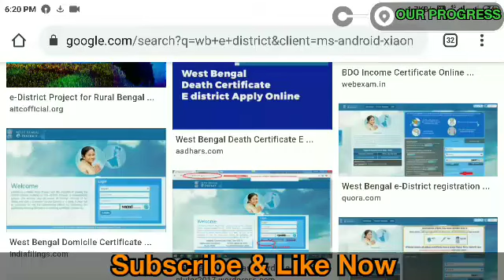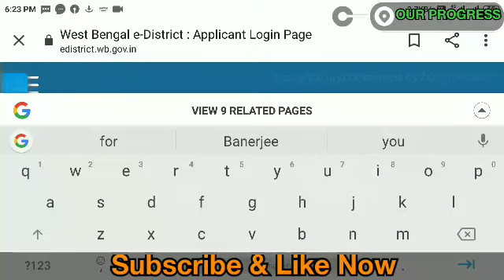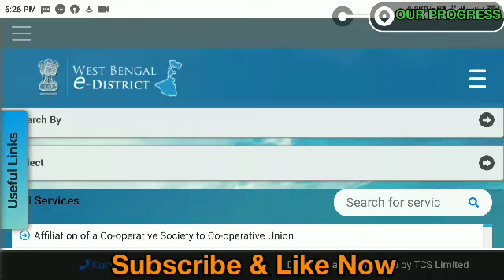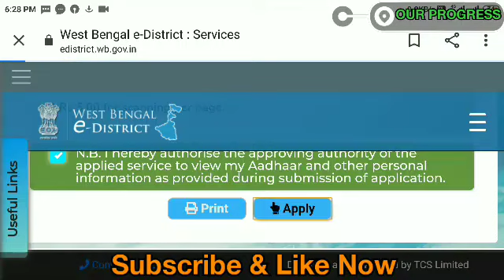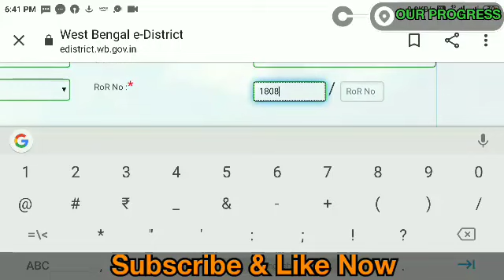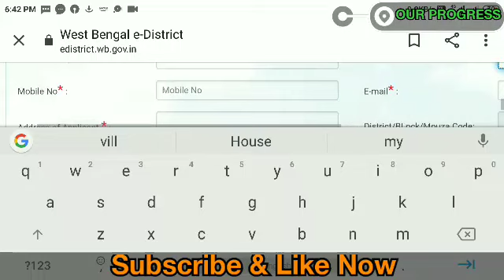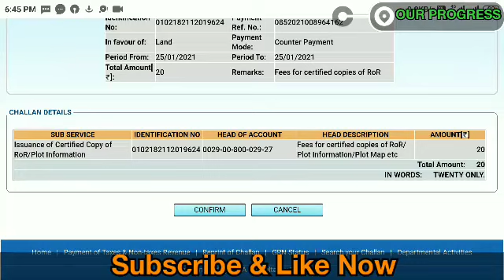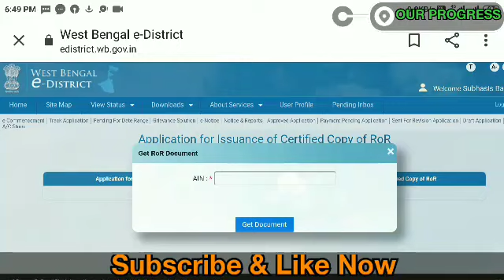বসে অনলাইনে জমির রেকর্ড ডাউনলোড করুন ।